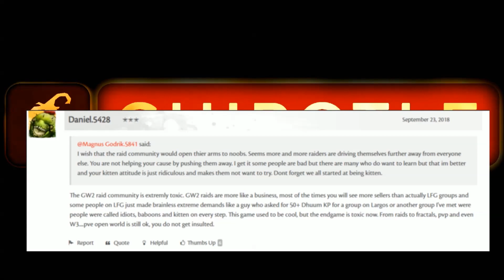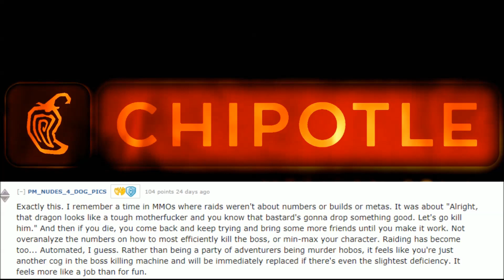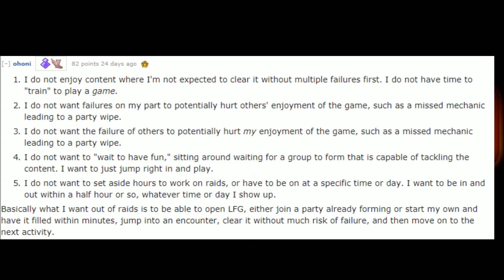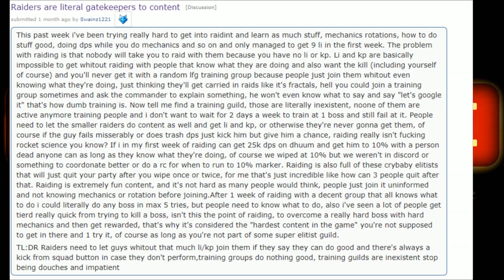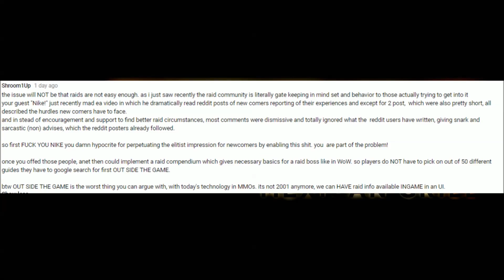Anti-Raid Rants Vol. 2